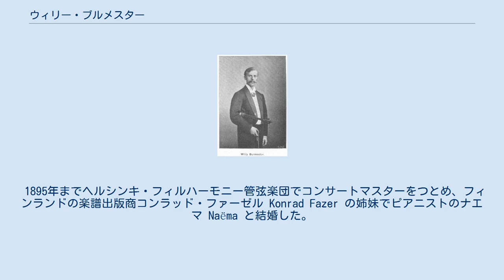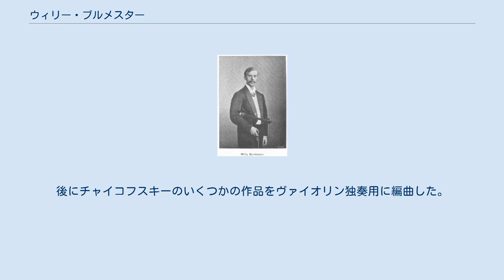ウィリー・ブルメスター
1900年 ウィリー・ブルメスター（Willy Burmester, 1869年3月16日 ハンブルク - 1933年1月16日 ハンブルク）はドイツのヴァイオリニスト。
 訪日時のブルメスター（左端）と、チェリストのヨーゼフ・ホルマン（左から2番目） ベルリン高等音楽学校でヨアヒムに学ぶ。
1885年に古典的な純粋な様式美よりも、超絶技巧に磨きをかけようとの目論みから、ベルリンのヨアヒムの許を去る。
 1895年までヘルシンキ・フィルハーモニー管弦楽団でコンサートマスターをつとめ、フィンランドの楽譜出版商コンラッド・ファーゼル Konrad Fazer の姉妹でピアニストのナエマ Naëma と結婚した。
シベリウスとも面識があり、そのヴァイオリン協奏曲の初期稿に助言を与えた。
シベリウスはブルメスターに、チャイコフスキーにも匹敵する作品になると激励され、当初はこの作品をブルメスターに献呈するつもりだったというが、ブルメスターは初稿ならびに改訂稿のそれぞれの初演にスケジュールを合わせることに失敗し、みすみす歴史的名作の献呈先となる機会を逃してしまう。
この間ブルメスターは、初稿を再演する権利を獲得しようと作曲者に打診するもかなえられず、最終的には一度もシベリウスの協奏曲を演奏しなかったという。
 ブルメスターは、ハンス・フォン・ビューローにも認められたほど高度な腕前の演奏家であり、あらゆる楽派の作品を十分に演奏できるだけの幅広い趣味をそなえていた。
十八番はパガニーニの作品だったが、しかしながら古典的な作品の演奏はやや冷淡で、情感に欠けていたと伝えられる。
ヨーロッパ大陸では非常に高い評価を受けていたが、イギリスやアメリカで初めて演奏した際は、聴衆を感動させることができなかった。
それでも左手のピチカートや、重音奏法による急速なパッセージのように、驚異的な超絶技巧で聴衆をひき込むことができた。
ブルメスターの演奏はピッチがあやふやで、それがいくらか成功の妨げになったようだ。
後年になってこのような欠点はかなり改善され、高年のブルメスターの演奏に接した者は、掛け値なしの美点に大いに感銘を受けている。
ブルメスターは音楽活動において、心なしか足枷を感じており、親指の付け根を痛めたために、かなりの苦痛を感じていたようだ。
 1923年に訪日し、演奏会を行うとともに、自作の小品をアコースティック録音した。
あらえびすこと野村胡堂が伝えたところによると、リサイタル当日は聴衆の入りが悪くて落胆したということらしい。
 作曲者本人に招かれて、サンクトペテルブルクでチャイコフスキーの協奏曲のソリストを務めたことがある。
後にチャイコフスキーのいくつかの作品をヴァイオリン独奏用に編曲した。
ほかにも、バッハのいわゆる≪G線上のアリア≫や、クリスティアン・シンディングなどの北欧の作曲家の作品を、アンコール・ピースとして編曲している。
また、フランソワ＝ジョセフ・ゴセックのガヴォットをヴァイオリンとピアノで演奏する形に編曲したのも彼である。
 1722年製のストラディバリウスを使用していたこともあったが、響きが気に入らなかったため、ミッシャ・エルマンに売却している ^ マーテンス (2017)、154頁。